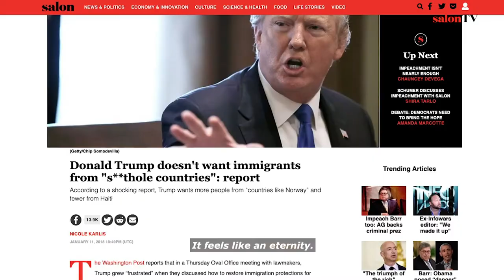President Trump’s lowest moments of the decade—from birtherism to impeachment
Salon writers and editors share how Trump stories resonated with them personally and as journalists.They answer the question, what was Trump’s lowest moment of the decade?

Watch SalonTV daily at 12 PM ET / 9 AM PT and 4 PM ET / 1 PM PT, streaming live on YouTube.
About “Salon Talks”
Hosted by Salon journalists, “Salon Talks” episodes offer a fresh take on the long-form interview format, and a much-needed break from the partisan political talking heads that have come to dominate the genre. “Salon Talks” is a destination for information through conversation. Viewers can expect discussions with A-list actors, artists, authors, thinkers, and newsmakers as we explore the full range of the human condition. The show streams live on YouTube and Salon.com.
About Salon TV
SalonTV is Salon.com’s premiere video offering, including three shows, “Salon Talks,” “Salon Stage,” and “Salon Now,” as well as original series created by Salon.